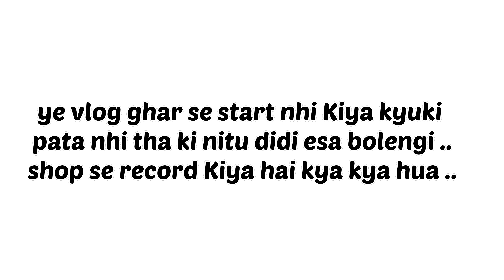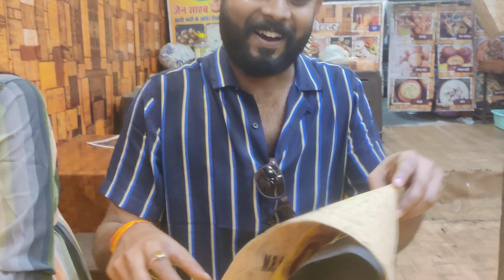Case चल रहा मुझ पर 😱 ढूंढ रही थी police 🚨 _ " Nitu Mehna"